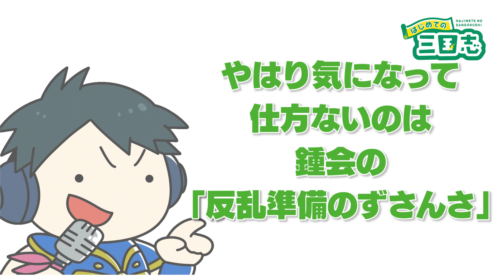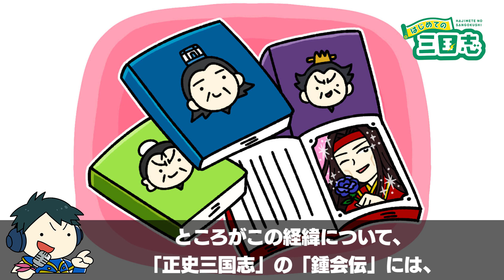鍾会はどこまで勝算があったのか？鍾会の乱を考察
【動画の目次】
いろいろとスッキリしない「鍾会の乱」前後の経緯！   00:58
やはり気になって仕方ないのは鍾会の「反乱準備のずさんさ」    02:40
まとめ：司馬昭には読みに読まれていた？鍾会の反乱    03:55
三国志ライター YASHIROの独り言   05:21

蜀漢を滅ぼした鄧艾と鍾会のコンビ。
滅ぼされた側の蜀のファンからすれば、せめてこの二人にはカタキながらもオオモノであってほしいと思うところがありますが、いろいろと足を引っ張り合い自滅していってしまった「終わりの悪さ」が印象としてつきまといます。

あなたは鍾会についてどう思いますか？